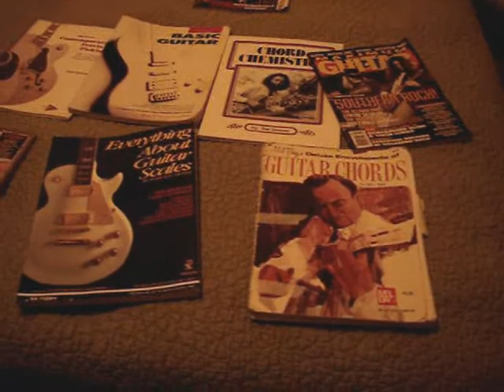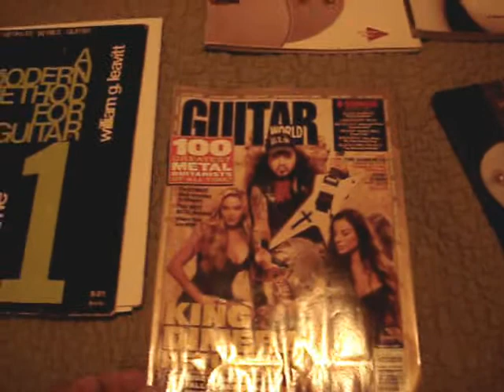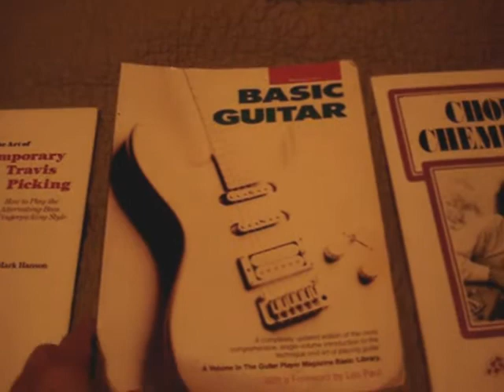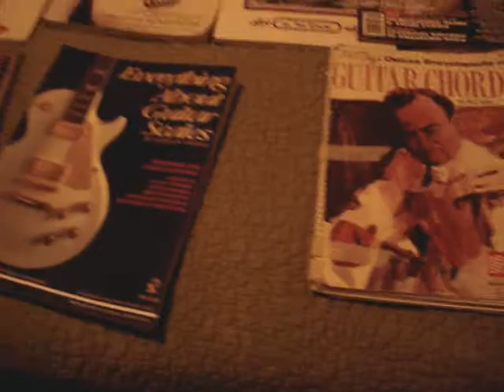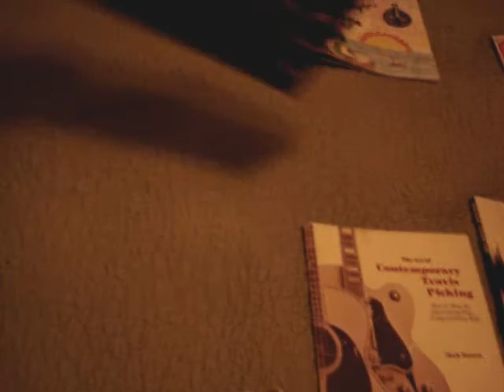Guitar Books I have and my records and cd's....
not all that interesting, but a little look at what I have